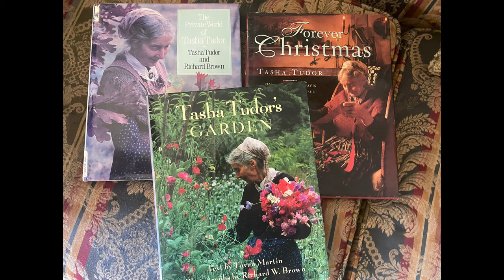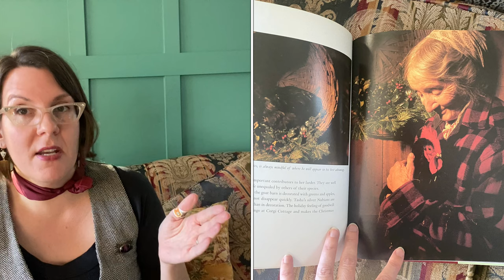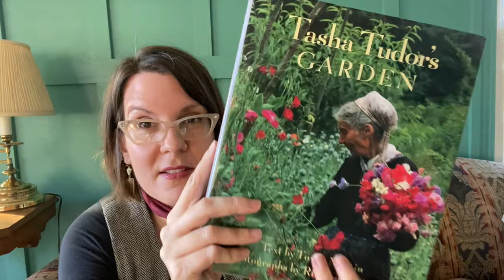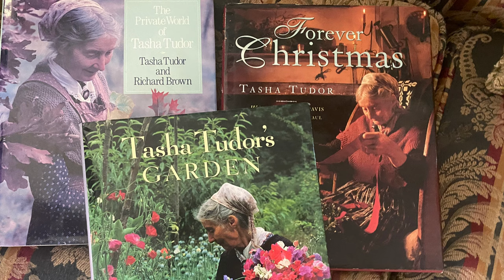These Books = A Window Into The Life + Lore of The Woman Who Has Influenced Me Most (Hausfrau Fri+)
Tasha Tudor is an absolute icon.   An artist.  A mother.  A writer.  A homemaker. A woman born into the wrong century.  A mythological figure whose art and books created a secret world where an anachronistic version of 19th century charm flourished.

While it's hard to know who Tasha really was, we know the persona she wanted to project through her art and dress and the literature that surrounded her.  And that iconic figure is someone who inspired a LOT of women longing for a simpler way of life and a connection to the past.

Correction: I said Maine for absolutely no reason when I mean to say "New England".

Tasha Tudor's Secret Garden

Tasha Tudor Christmas

The Private World of Tasha Tudor